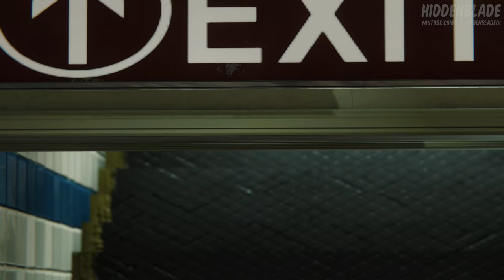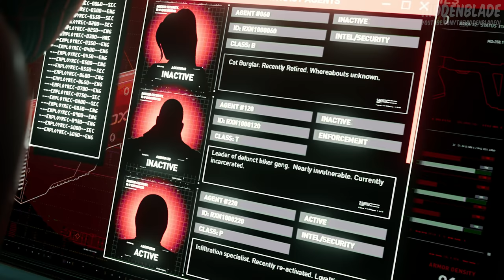Black Cat Evolution in Spider-Man Games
Black Cat Evolution in Spider-Man Games. Compilation of All Felicia Hardy Black Cat Scenes in Spider-Man Videogames showcased.

00:00 - Spider-Man
00:34 - Spider-Man 2
01:19 - Spider-Man: Friend or Foe
02:10 - Spider-Man: Web of Shadows
03:11 - Spider-Man: Edge of Time
04:38 - The Amazing Spider-Man
05:26 - LEGO Marvel Super Heroes
05:39 - The Amazing Spider-Man 2
06:27 - Disney Infinity 2.0
06:47 - LEGO Marvel Super Heroes 2
07:04 - Marvel's Spider-Man PS4 / PS5 Remastered
08:40 - Spider-Man: Miles Morales PS5